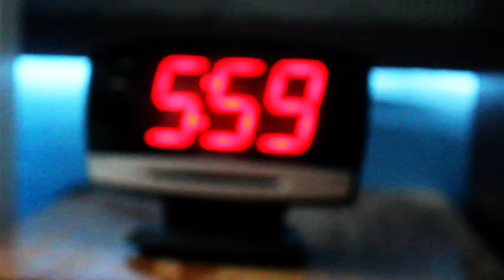REALvsUNREAL Mountain bike Challenge